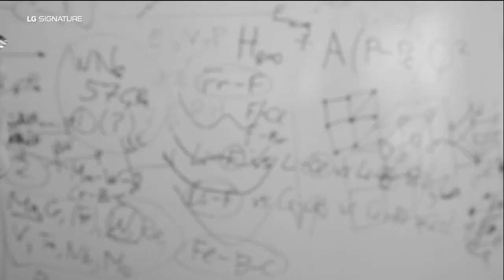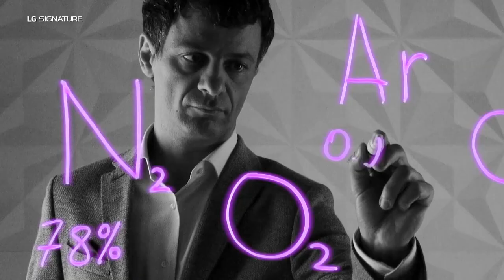Съемка видеоролик LG SIGNATURE на прозрачной доске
Артём Оганов, выдающийся российский учёный и профессор Сколтеха, рассказал о современных технологиях, которые применяются в технике LG SIGNATURE.

В видео  участвует наша прозрачная доска.
Доска отлично вписывается в рекламные видеоролики, необычный визуальный эффект и рисование в воздухе яркими маркерами.

Доски сдаём в аренду и продаем.

"Наука пронизывает всю нашу жизнь. Мы в Сколтехе это хорошо понимаем. Как я создал эффективный метод предсказание кристаллических структур, также инженеры и дизайнеры создали уникальную технику LG Signature.

Это кремний. Материал, лежащий в основе новейшего процессора Альфа 9 в oled телевизорах LG Signature. В него встроен искусственный интеллект, который анализирует входящий контент, спортивные передачи, фильмы, музыкальные трансляции, и настраивает картинку и звук, исходя из жанра видео и окружающего пространства. Искусственный интеллект, запоминая ваши предпочтения и привычки, сам подберет вам интересный контент и оптимальные настройки.

Посмотрите, какой тонкий. А еще с ним можно разговаривать. Артем Оганов. Сколтех.

Линейный инверторный компрессор холодильника LG Signature поддерживает постоянную температуру и обеспечивает низкий уровень шума. Постучите дважды и увидите, что внутри. Поднесите ногу к сенсору, и дверь откроется.

Воздух - это естественная смесь газов и водяного пара. Частицы пыли и аллергенов воздухе могут негативно сказаться на здоровье. Климатический комплект LG Signature возвращает воздух к его исходному состоянию, очищая и увлажняя его.

Как центробежная сила необходима для разделения веществ разной плотности, так и в стиральной машине LG Signature созданы два барабана для одновременной стирки разных типов тканей без шума и вибраций.

LG Signature - проверено ученым."